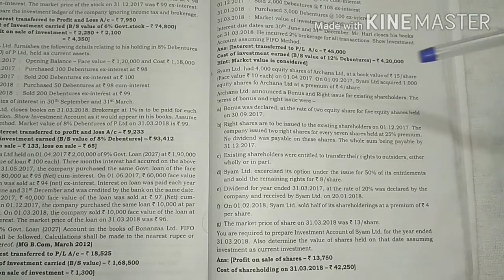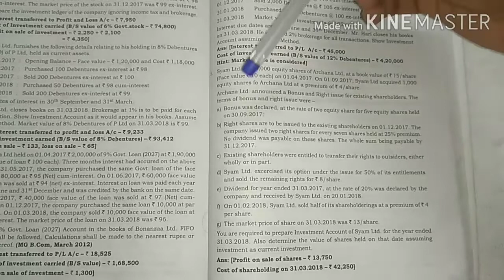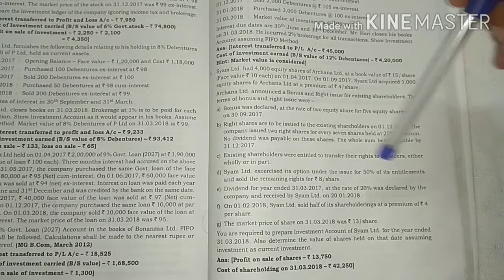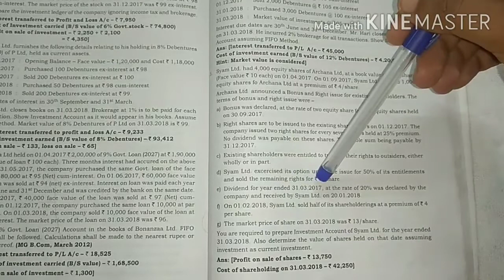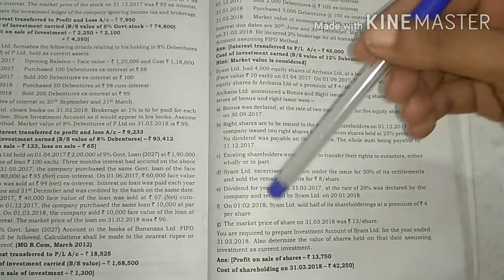Investment account (part - 9)